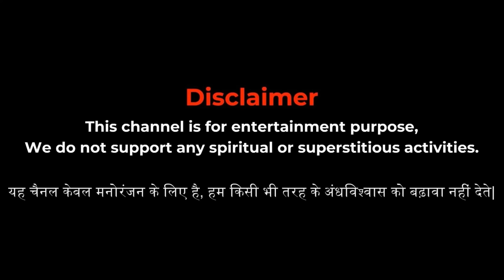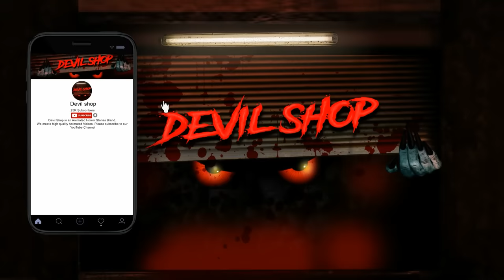Best Horror Stories | सच्ची कहानी | Horror story | Devil Shop | Horror Cartoon | Animated Horror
Welcome to the Devil Shop YouTube Channel.